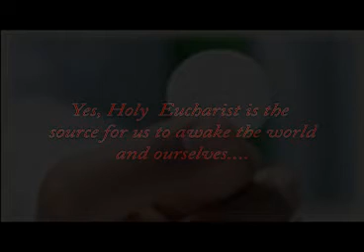Let's Sing Together....